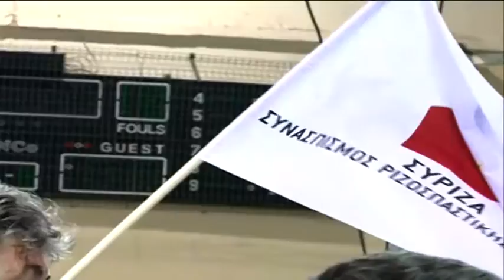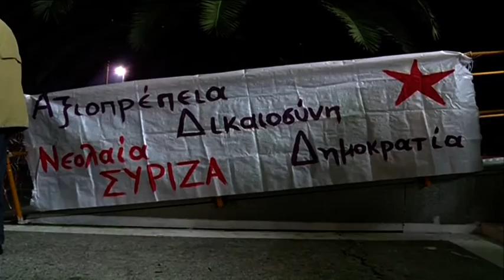SYNENTEYKSH KATROUGKALOY KALAMATA